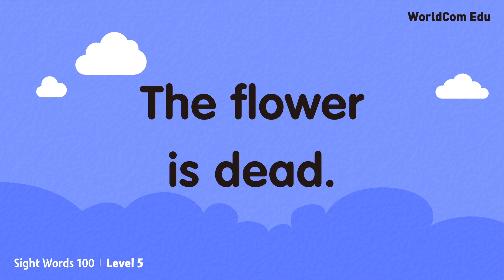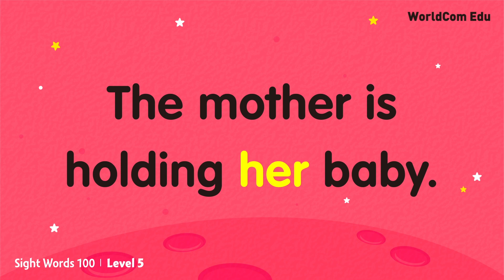[Sight Words 100 LEVEL.5] Lesson 20 | 96.bright - 100.case | Easy English and Vocabulary